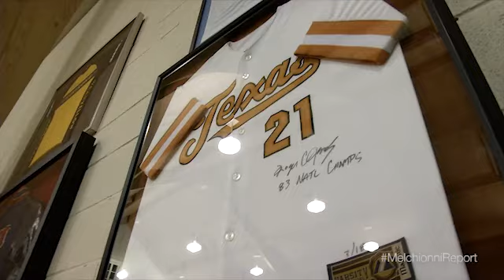The Melchionni report: Holiday edition [Dec. 12, 2012]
Senior G Dean Melchionni checks in from the Houston home of Adam Gracely, former Texas Men's Basketball walk-on.